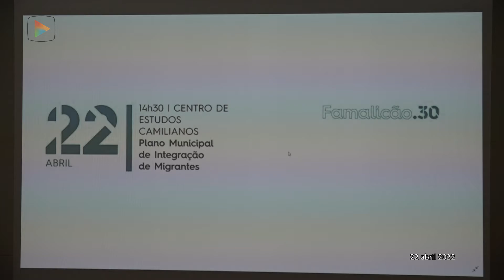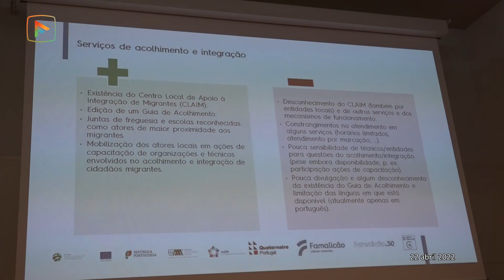Famalicão já acolhe 125 cidadãos ucranianos fugidos da guerra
Até á ultima quarta-feira, 20 de abril, tinham chegado a Famalicão 125 refugiados ucranianos, na sua grande maioria mulheres e crianças.
O número foi adiantado esta sexta-feira pela vereadora do Pelouro da Interculturalidade, à margem da cerimónia de apresentação do Plano Municipal para a Integração de Migrantes.
Estes refugiados já passaram pelo Gabinete de Atendimento da autarquia e estão a ser acompanhados, concretamente as crianças e jovens que já começam a ser integrados nas escolas.